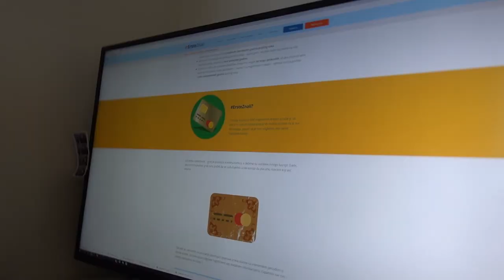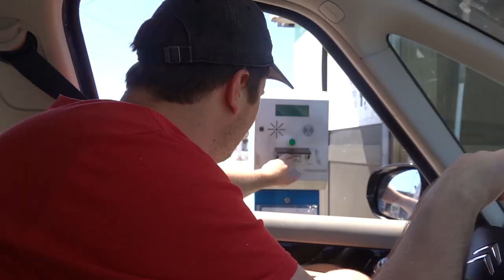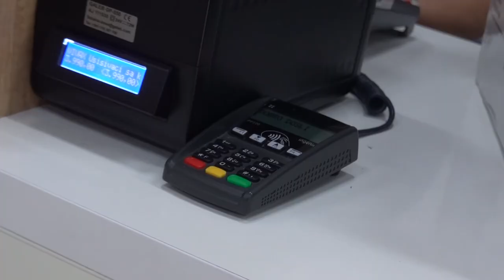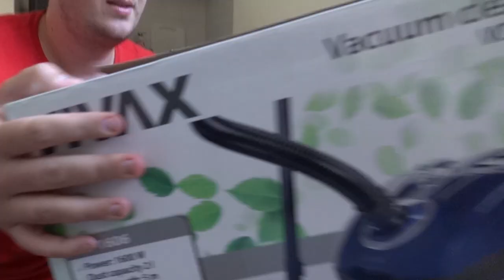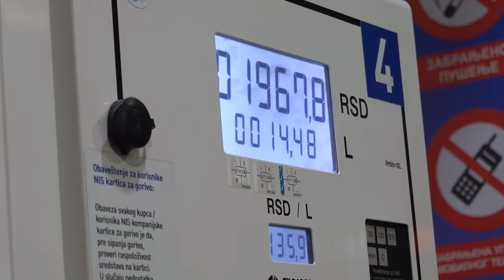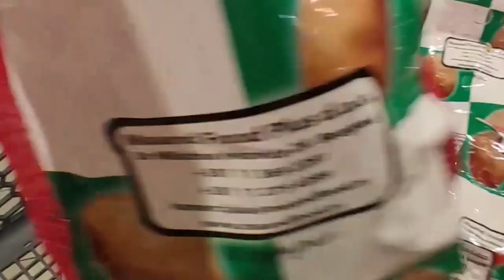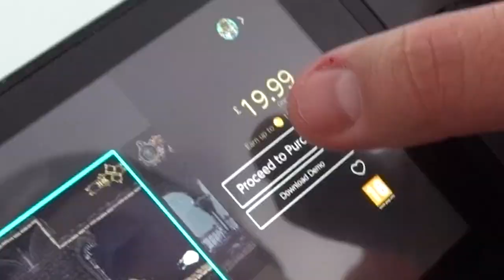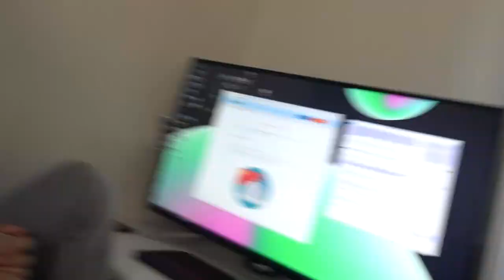KUPUJEMO PSU SVE ŠTO DODIRNE SA KARTICOM!